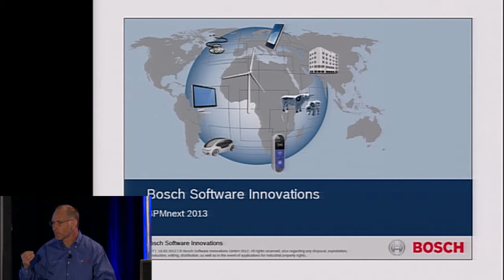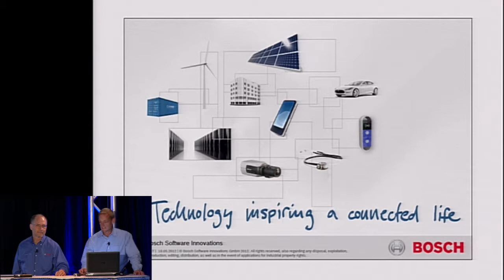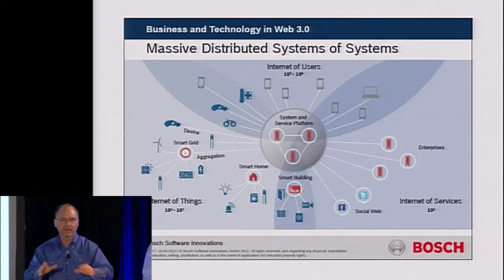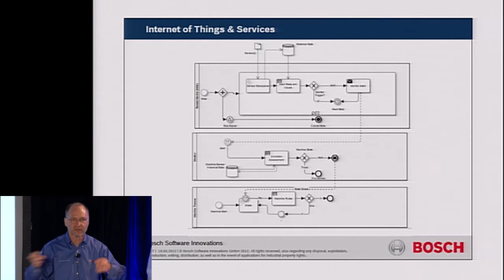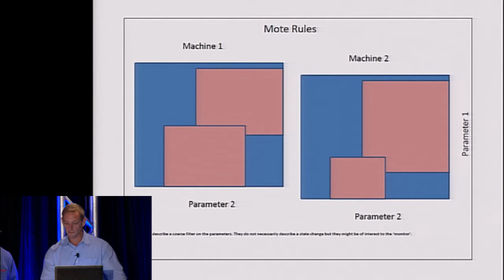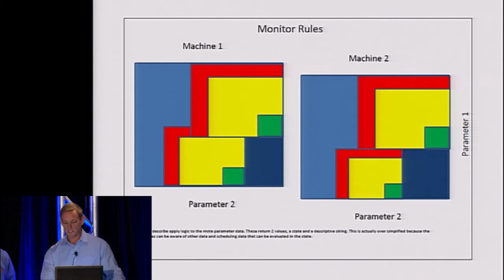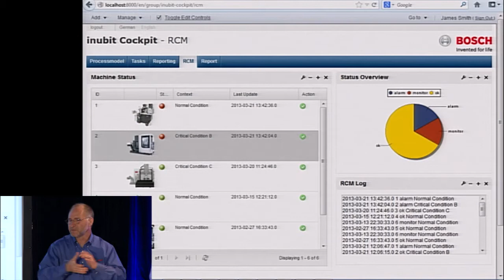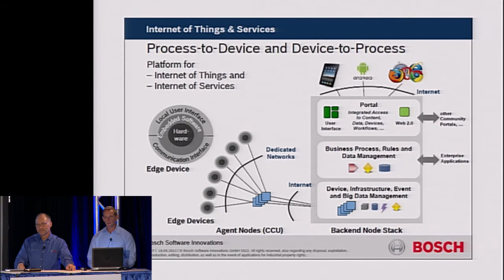bpmNEXT 2013: BPM for the Internet of Things, Troy Foster and Tom Debevoise, Bosch SI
A Remote Service Portal is implemented as a BPMN process receiving and acting on events triggered by aggregated data from physical sensors monitoring factory operations. Incidents generated by the events are handled by BPM users, who can take remedial action immediately, schedule preventive maintenance, or take other actions. A KPI dashboard provides drill-down views of factory operations.

Troy Foster is the CTO of Bosch Software Innovations for the Americas. Prior to joining Bosch, Troy held product management and technology roles at IBM, VMware (EMC), BroadVision, Sun Microsystems, and Raytheon. He has over 18 years of experience in enterprise software, where his focus has been on e-commerce, business process management, business rules management, enterprise content management, Internet and mobile technologies and cloud computing. Troy has an MBA from the Kellogg School of Management at Northwestern University, an MS in Computer Science from DePaul University and a BA in Accounting and Spanish from North Central College.

Tom Debevoise is a Senior Director of Bosch Software Innovations. He is an executive technologist with 20+ years experience as a BPM/Business Rules architect and consultant. He has specific business rules experience in the fields of physical sercurity, supply chain management, petroleum, and health care. Tom's recent book is "A Microguide to Process Modeling in BPMN" (2011).